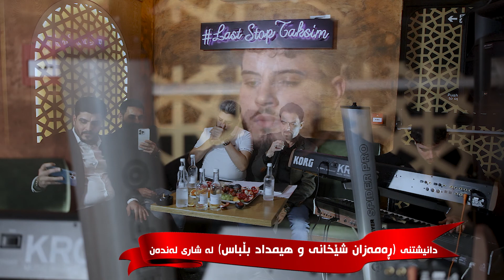Ako Ranyai, Kchi Gawr, 01/01/22 London, دانیشتنی(ڕەمەزان شێخانی و هیمداد بڵباس)لە شاری لەندەن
Camera & Edit: AraFilm